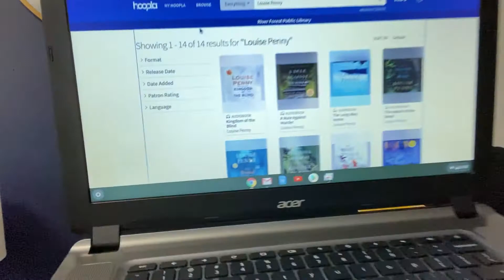Shannon reviews the Inspector Gamache series by Louise Penny